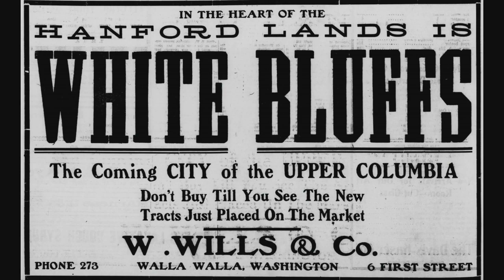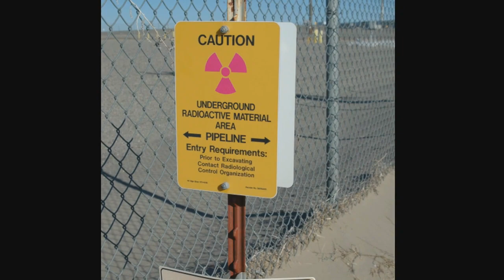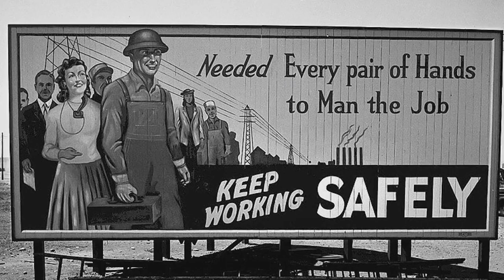Introduction to the Hanford Site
Until 1943, the Hanford Site on the beautiful Columbia River was home to Native American tribes and farmers. Then the Manhattan Project requisitioned the area, and built nuclear reactors and support facilities to produce plutonium for the atomic bombs. Throughout World War II and the Cold War, the site continued to produce plutonium. In the 1990s, Hanford was declared “America’s most contaminated site” and “the nation’s largest Superfund site.” Ninety percent of the site itself was never used by the government, and remains in relatively pristine condition. The remaining ten percent was concentrated along the river corridor and certain interior areas. Over the last thirty years, progress has been made to restore the river corridor as well as several other sections.